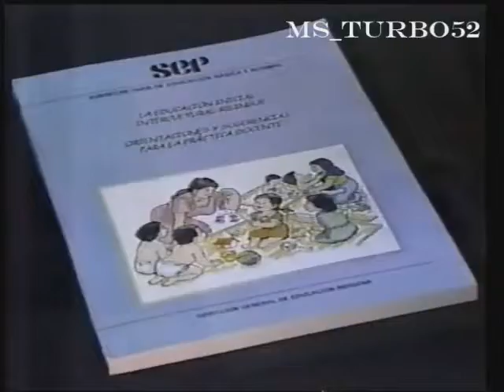[FALSO] Azteca 7 sufre Fallas tecnicas (Mexico, 2001, sin efecto VHS)